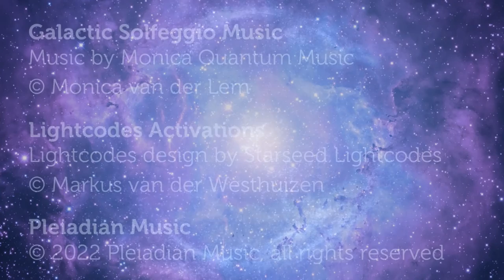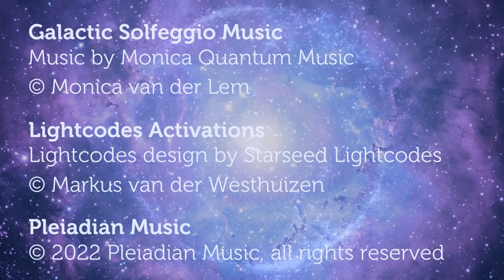Dream Flow 528 Hz Pleiadian Music - Solfeggio Frequencies Meditation Music Lightcode Activations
💎 Galactic Solfeggio Meditation Music & Lightcode Activations = a synergy with Pleiadian Music & Starseed Lightcodes. Energy Tools for starseeds and starseed awakening for maintaining balance & harmony on your spiritual journey, raising and clearing your vibrational frequencies and raising your awareness. The longest playlist we have Full Playlist Pleiadian Music.  Best is to use this Playlist 🙏❤💖🤍💎 Send an energy exchange: We greatly appreciated your donation 🙏♥🦄💎😇⭐Paypal @

💎 Lucid dreaming is an amazing way to work with our subconscious mind. If lucid dreams feel a bit out of your reach, perhaps something as simple as dream recall may be a good start.

💎 e.g. The subconscious mind is more powerful than the conscious mind. The Subconscious is always always running in the background. During the dream state it is possible to communicate with the subconscious mind and reprogram these patterns.

💎 e.g. The subconscious mind is like a giant database of everything we’ve ever experienced, whether we remember it or not. When we struggle to find inspiration a lucid dream may spark the imagination and synthesise ideas we already have in the subconscious.

💎 We love to help Starseeds with their spiritual awareness. Schedule a one-on-one session with Markus van der Westhuizen @starseed.lightcodes or Monica van der Lem @pleiadianmusic Each of us have a unique set of healing modalities and many years experience in the field of healing with registered practice for holistic health.

💎 Did a little research how Pleiadian Music sounds & feels on all the platforms. Original = WAV = 100% quality sound and Solfeggio Frequency You Tube 65% but is okay for the feeling Instagram 80% surprisingly good quality Bandcamp 100% Spotify 0% really bad the Solfeggio frequency energy normaly opens the cells and now cells close, feels bad Soundcloud 50% but extra weird energies, feels bad

💎 All these platforms use different kind of processors and that influences the sound and solfeggio frequency quality.

💎 So... the best platforms are: You Tube - Bandcamp - Instagram

💎 This is also a fantastic way to support us, so we can make more meditation activations for you.

💎 Thank you for co-creating!

💎 Music and lightcodes are in no way a replacement for traditional medicine, music and lightcodes cannot cure a health condition and do not listen while driving or operating heavy machinery

💎 We use RouteNote as digital distributor, We like the way they work, give lots of information about how to do your music online, if you are considering a digital distributor, I recommend RouteNote, use this link to sign up, yes it is an affiliate link, which means we receive a small commission from RouteNote, in this way you are supporting us too 🙏♥🦄💎😇⭐